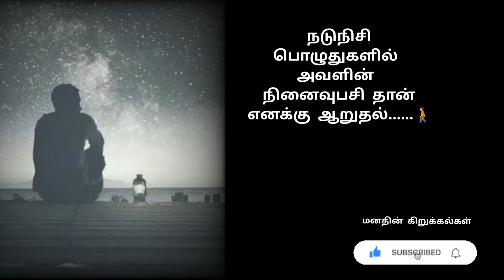Ethanai Iravu Unakaga Vilithirunthen.....🚶Tamil Love Whatsapp Status.....💙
Music Credits.